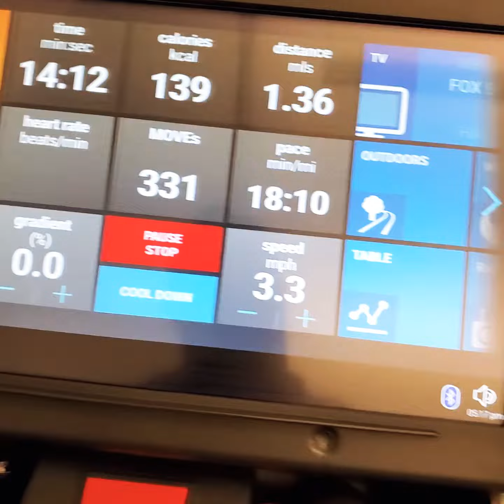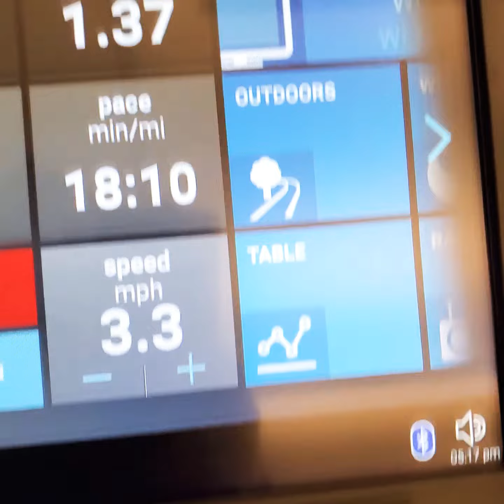Canopy by Hilton Hotel Jersey City Arts 🎭/ Cardio =Treadmill + Fiji water 💦 = Ph Levels 💘